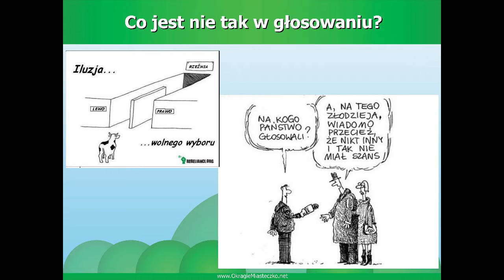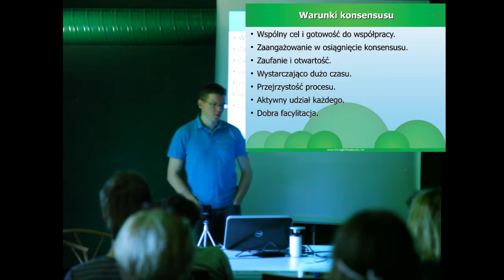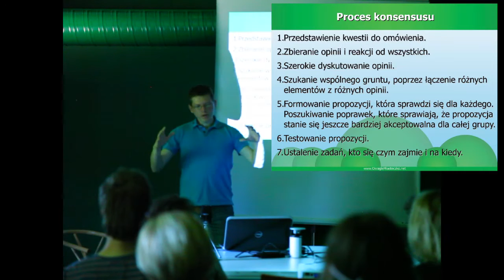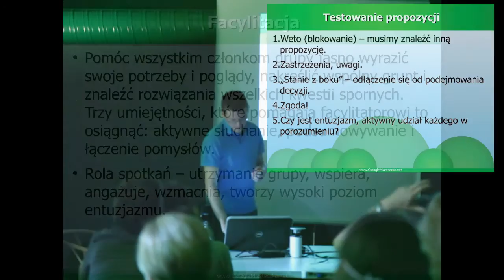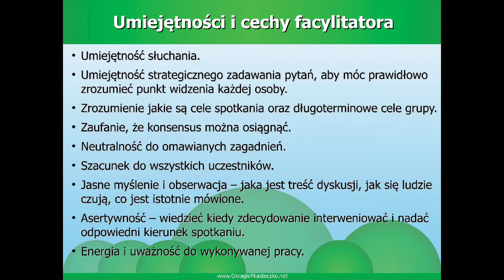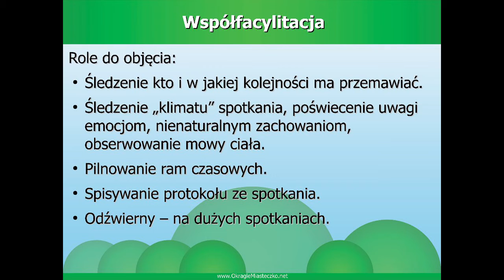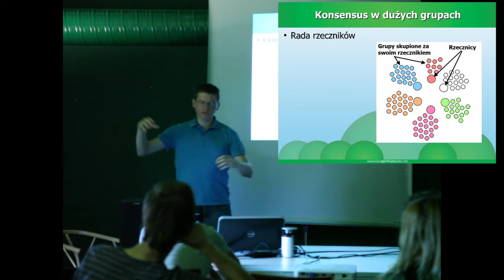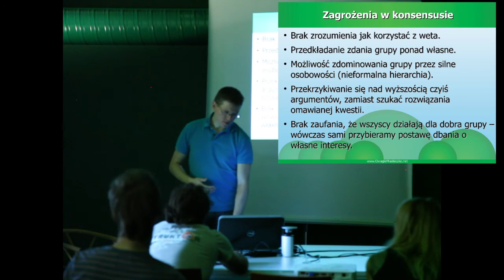Konsensus, sposób na jednomyślność w grupie - Roman Ludwicki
Prezentacja z wydarzenia w Białymstoku, zorganizowana dla Okrągłego Miasteczka Romek prezentuje czym jest konsensus, facylitacja oraz jak wspólnie podejmować decyzje w grupie, aby wszyscy czuli się zadowoleni.